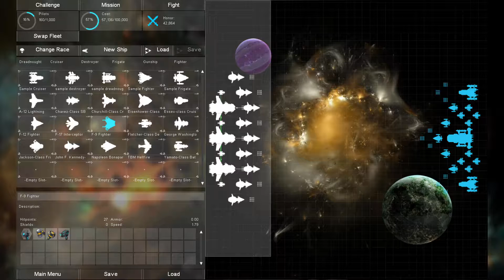Gratuitous Space Battles 2: Custom Battle #1